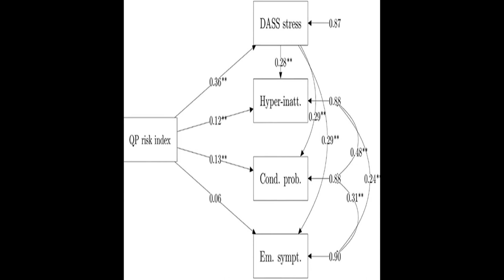Parents Stress and Childrens Psychological Problems in Families Facing the COVID-19 O... | RTCL.TV